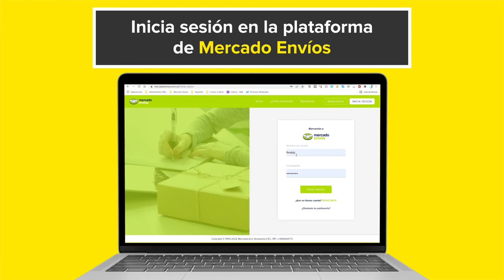Activa Envíos Express y llega a tu comprador en menos de 2h | Venezuela | Mercado Libre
Te explicamos cómo activar los Envíos Express en Mercado Envíos, para que llegues a tu comprador en menos de 2h y potencies tus ventas.